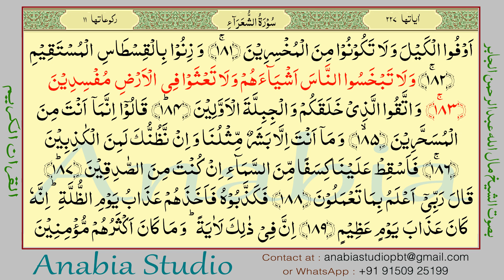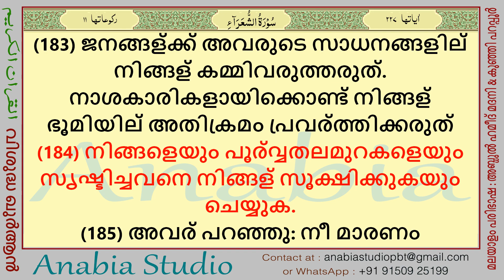KR 1102 Malayalam s026 181 184